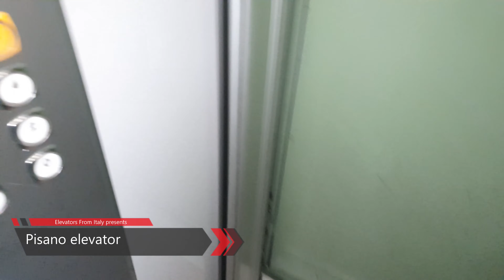2007 Pisano Roped Hydraulic Elevator@Via Arce 39, Salerno, Italy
Tomorrow Elevator of the Month June 2020 edition!
ADDRESS:Via Arce 39, Salerno, Italy
NOTE:This elevator is pretty cheap. Motor has a nice sound, but the start is really bad.
SERIAL:AP10195
YEAR:2007
TYPE:Roped Hydraulic
FLOORS SERVED:0,1,2,3,4
BRAND:Pisano
FIXTURES:DMG BF Masquerade
RECORDED:13/6/20
CAMERA:Samsung Galaxy S10+